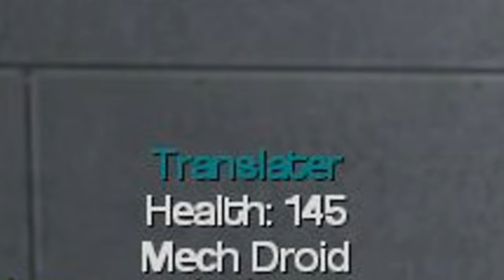Rogue One Deathtroopers! (Garry's Mod | Star Wars RP)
I joined up with FriskyHyena, and in preparation for Rogue One we decided to live out the roles of Deathtroopers in the Empire.
Server: 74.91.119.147:27015 Zephyr Imperial RP